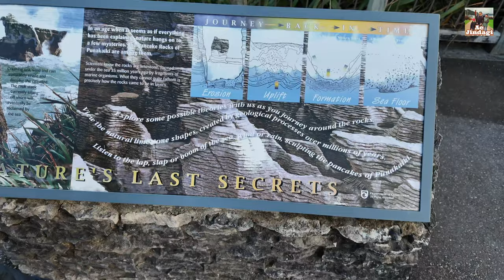ऐसा New Zealand आप ने पहले नहीं देखा होगा, यह pancake आप खा नहीं सकते, Epi 11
Traveling in a caravan across New Zealand is a popular way to explore the country's stunning landscapes and diverse attractions. An Indian family embarking on such a journey would likely enjoy the freedom to explore at their own pace while staying in comfortable, self-contained accommodation.
In this video we are visiting Pancake rocks and showing you wild Westcoast.

Family Activities: The trip is filled with activities like hiking, kayaking, visiting wildlife sanctuaries, and enjoying local food. A caravan trip also allows us to cook their own meals, which is ideal for an Indian family wanting to enjoy home-cooked food on the road.

Cultural Connections: Throughout the journey, we encounter other travelers and locals, making cultural exchanges and building memories as they explore the natural beauty of New Zealand

The experience of traveling in a caravan allows for flexibility, making it easy for the family to stop and explore different regions, experience the outdoors, and enjoy quality family time.
Pancake Rocks, located in Punakaiki on the West Coast of New Zealand's South Island, are a popular natural attraction known for their unique limestone formations. The rocks resemble stacks of pancakes, hence the name. Over millions of years, the sea has worn away the softer layers of limestone, leaving behind the harder layers in stacked formations.

**What to Expect at Pancake Rocks:**

- **Blowholes:** One of the highlights of visiting Pancake Rocks is the blowholes. When the tide is high and the sea is rough, water is forced through the caverns beneath the rocks, shooting up through the blowholes in a dramatic display.

- **Scenic Walk:** A well-maintained loop walk takes visitors through native bush and along the coast, offering several viewing platforms to see the rocks and blowholes up close. The walk is easy and suitable for all ages.

- **Wildlife:** The area is also rich in wildlife. You might spot Hector's dolphins, fur seals, and various seabirds along the coast.

- **Best Time to Visit:** While Pancake Rocks are impressive at any time of day, they are most spectacular during high tide when the blowholes are most active. Checking the tide times before your visit can help ensure you see the blowholes at their best.

Pancake Rocks is a must-see stop for anyone traveling along the West Coast of New Zealand's South Island, offering a unique combination of geological wonders and stunning coastal scenery.